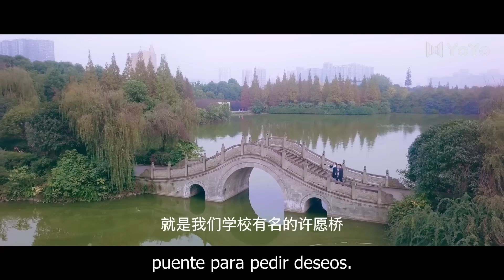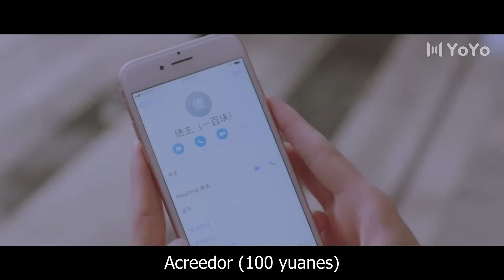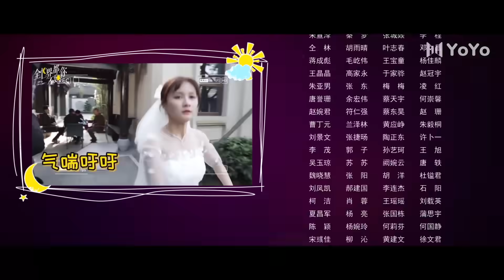【Sub Español】Ella es la única 03 | She Is The One | 全世界都不如你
💬Sinopsis:
El novio que ocultó su identidad y la novia falsa que reemplazó a su hermana mayor. Después de una variedad de experiencias en el camino emocional del matrimonio primero y luego en el amor, los dos quedaron atrapados en el juego emocional del gato y el ratón. ¿Decidirán permanecer juntos toda la vida?